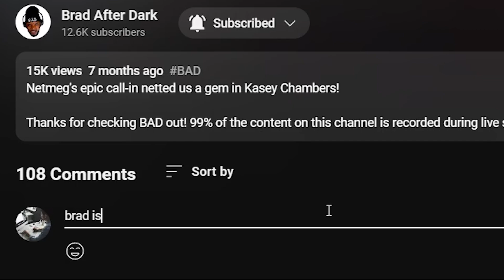🎵 Sarah McLachlan - Dear God cover REACTION